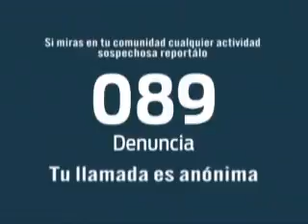PADRON DE ARRENDAMIENTOS.wmv